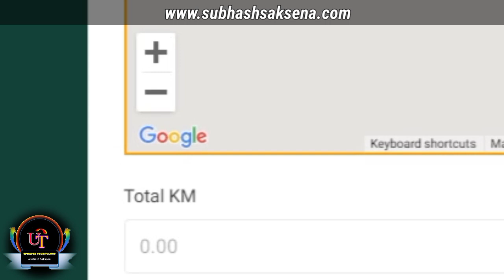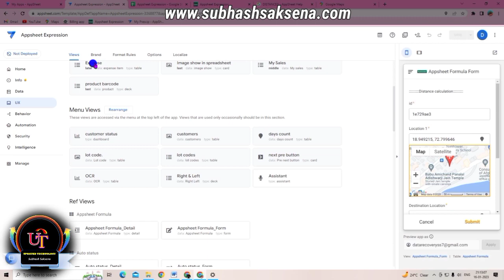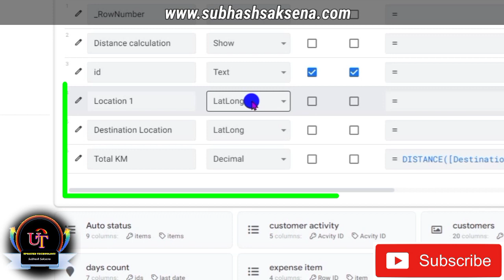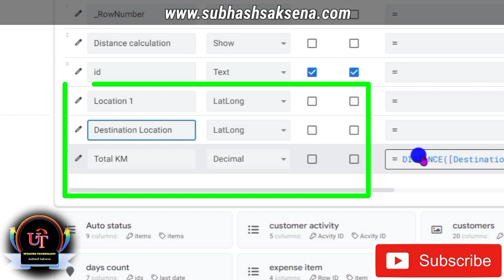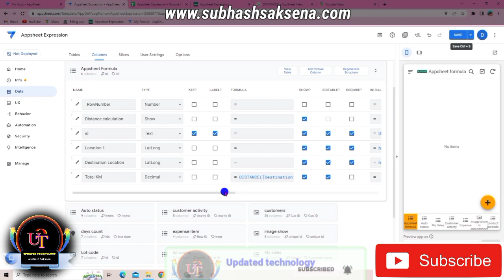Distance calculation using latitude and longitude in appsheet | Vadil Only given Location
Distance calculation using latitude and longitude in appsheet | Vadil Only given Location | appsheet application
Create Profile In Updated Technology  For Manage Your Project Transaction & Book Developer Appointment For Help or Query :-
Developer:-  Subhash Saksena
*Social media link
Instagram id
Telegram id
Updated technology

how to send image pdf data appsheet to whatsapp/appsheet se whatsapp me image pdf document share kre

Telegram id
Updated technology

* Mai ye equipment use karta hu video banane ke liye aap chahe to link pe clink karke direct kharid sakte hai
1. one plus OnePlus 9R 5G (Lake Blue, 8GB RAM, 128GB Storage)

2.Boya BYM1 Omnidirectional Lavalier Condenser Microphone with 20ft Audio Cable (Black)

3.Panasonic LUMIX G7 16.00 MP 4K Mirrorless Interchangeable Lens Camera Kit with 14-42 mm Lens (Black)

4.AmazonBasics 50-Inch Lightweight Tripod with Bag

5.HEMT Analog Gold Dial Men's Watch-HM-GR095-GLD-SLV

family movie :-
Drishyam
Bagwan

Song :-
raatan lambiyan lambiyan re